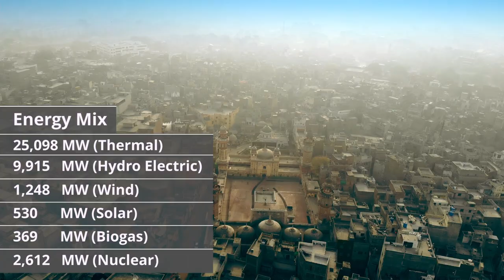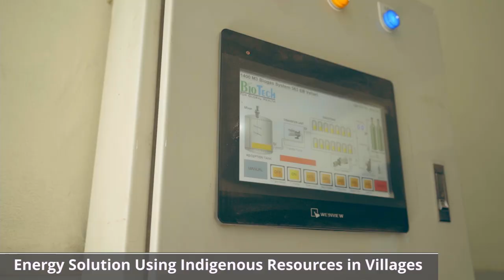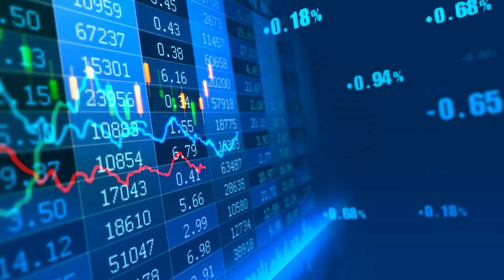Pakistan Energy Department | Government of Pakistan | Documentary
Pakistan Vision for renewable energy by 2030.